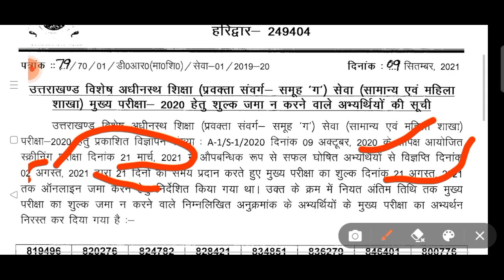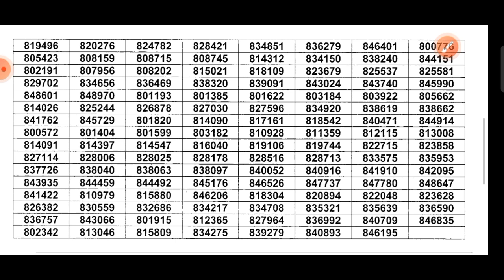LECTURER latest news updates उत्तराखंड प्रवक्ता भर्ती अपडेट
Lecturer new update
Uttrakhand lecturer Uttrakhand lecturer fees,
lecturer new update
Uttarakhand lecturer new update